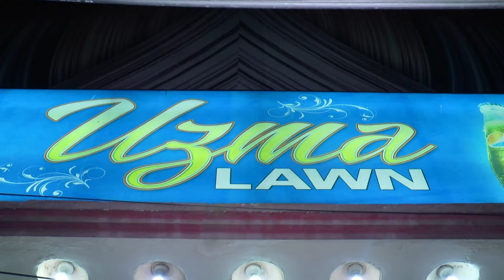Uzma Lawn l Uzma Banquet l karachi banquet hall l shadi hall l marriage lawn Uzma Lawn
Address: 6 Service Rd, Federal B Area Block 6 Gulberg Town, Karachi, Karachi City, Sindh
The Wedding Venue / Shadi Hall “Uzma Lawn” has the maximum capacity of 400  guest (As per our information) , located 6 Service Rd, Federal B Area Block 6 Gulberg Town, Karachi, Karachi City, Sindh. “Uzma Lawn” is best for weddings, corporate dinners, private dinners and exhibitions.”Uzma Lawn” is ideal for all types of summer and winter events. You can check other options too on @Mjkhanstudioeventplanner